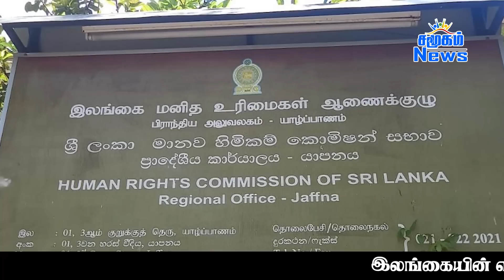இலங்கையின் முக்கிய செய்திகள் - 07.06.2023